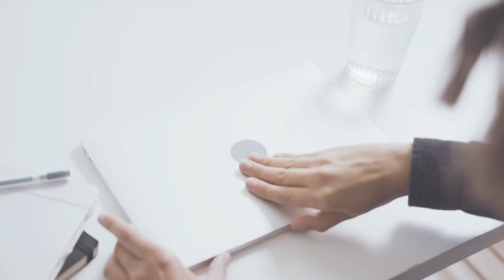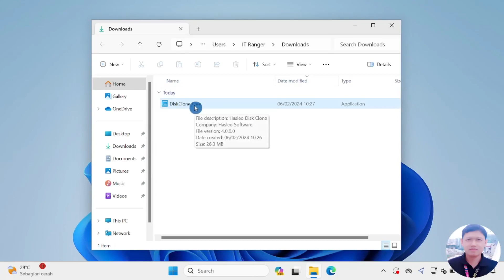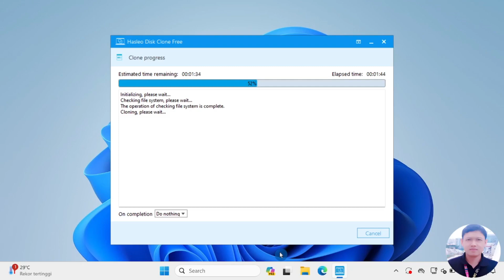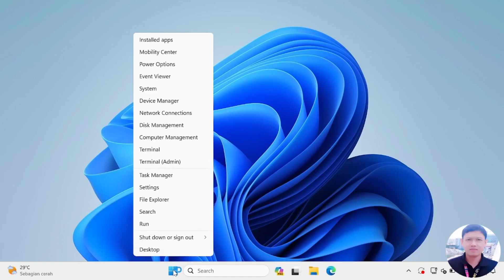Wow !! Cloning Hard Disk/SDD Dengan Gratis | Pindahkan Windows Ke SSD Performance Jadi Super Kencang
Kloning adalah proses duplikat isi harddisk ke harddisk yang lain. Jadi isi kedua harddisk adalah sama persis. Kloning harddisk dilakukan untuk mempercepat proses instalasi perangkat lunak dengan spesifikasi hardware yang sama.